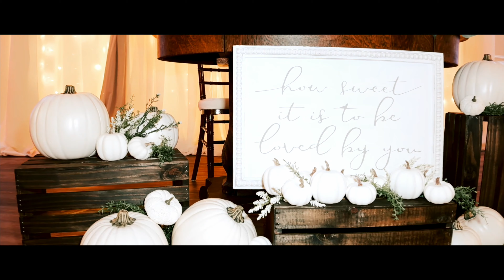Jonathan + Julie Trailer